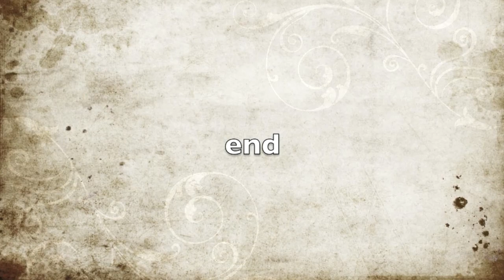Photographs 2014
Photographic preview of Steve Lewis's photographic artwork being shown at the SVOS event being held the first 3 weekends May 2014.
go to

for details and location.